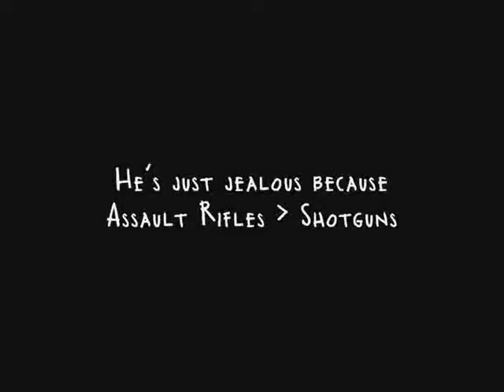Molololotov Shorts: "...Still only counts as one!"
Boom. Headshot.